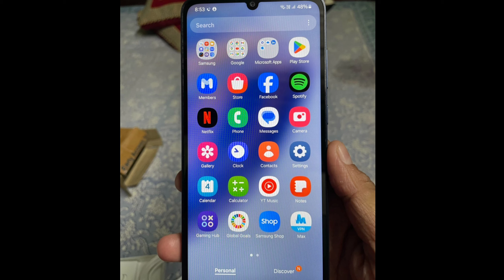this is budget smartphone processor g85 50mp camera